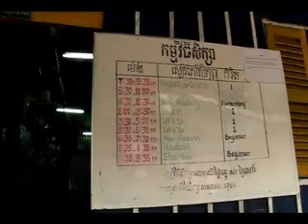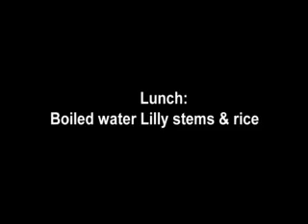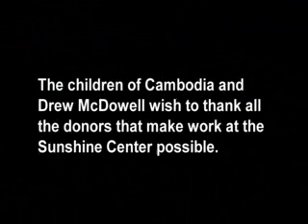RED EARTH SCHOOL OR SUNSHINE CENTRE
RED EARTH VILLAGE OR DEI KROHOM AS ITS LOCAL NAME IS A POOR AREA INHABITED BY  SQUATTERS FLEEING THE CIVIL WAR OF THE 8O'S. THIS IS THE ONLY FREE SCHOOL FOR THE KIDS IN THE AREA/ TEACHERS AND VOLUNTEERS HELP LOCAL ORPHANAGE KIDS BY TREATING THEM FOR HEAD LICE NITSSITE